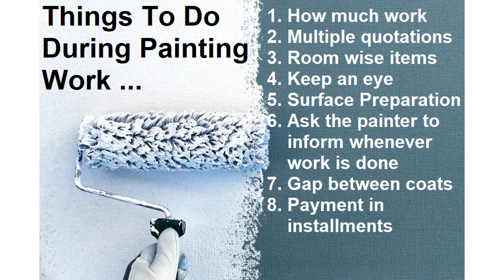Painting : Things to note before you start paint work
Painting work
Things to do
Painting basics